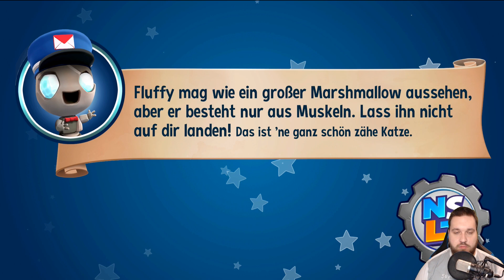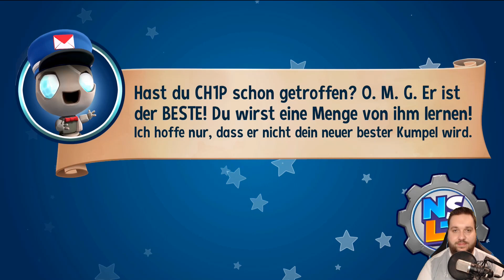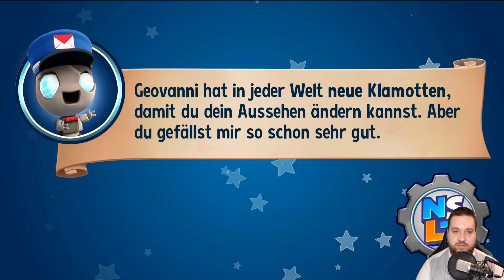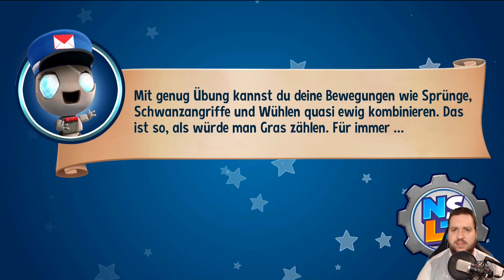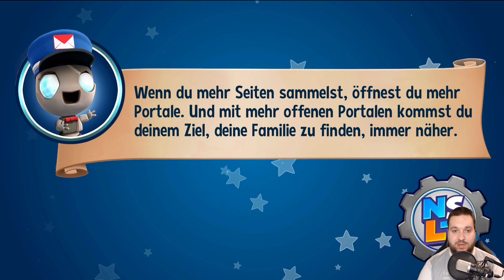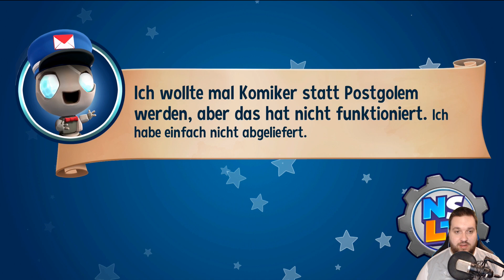NEW SUPER LUCKY'S TALE # 13 🦊 Gefangen im Paradies!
Let's Play New Super Lucky's Tale - Part 13 - Gefangen im Paradies! [HD • 60fps • Blind • 100% • Deutsch]

➜ INFORMATIONEN ÜBER "NEW SUPER LUCKY'S TALE":

Der knuddelige Fuchs Lucky des Entwicklerstudios "Playful Corp." feierte sein Debüt mit "Lucky's Tale" im März 2016 für Oculus Rift. 2017 erschien der Nachfolger "Super Lucky's Tale" für Xbox One X, der 2019 unter dem Namen "New Super Lucky's Tale" für Nintendo Switch mit kleineren Änderungen, wie einer verbesserten Kamerasteuerung und Bugfixes, erneut umgesetzt wurde.

Der kleine Lucky wurde von seiner Schwester Lyra und den anderen Wächtern getrennt, als der böse Magier Jinx nach langer Zeit wieder auftauchte und ein heiliges Buch stahl. Lucky muss durch die Welten reisen, dabei die Seiten des Buches sammeln und dem bösen Jinx eine Lektion erteilen. Eine Oberwelt verbindet die netten 2D- und größeren, erkundungsoffenen 3D-Level sowie Gimmick- und Rätselpassagen miteinander. Es gibt viele NPCs kennenzulernen, das Spiel ist für Anfänger geeignet und Veteranen sammeln in jedem Level die 100%, wozu man unter anderem 300 Münzen, die versteckte Seite und die fünf LUCKY-Buchstaben finden muss. Das DLC der Xbox One X-Version ist auf der Nintendo Switch auch direkt enthalten.

• Vollständiger Name: New Super Lucky's Tale
• System: Nintendo Switch
• Deutschland-Release: 8. November 2019
• Genre: 3D-Jump 'n' Run / Collectible Platformer
• Altersfreigabe: Ab 6 Jahren

★ Viel Spaß mit Let's Play "New Super Lucky's Tale"! ★